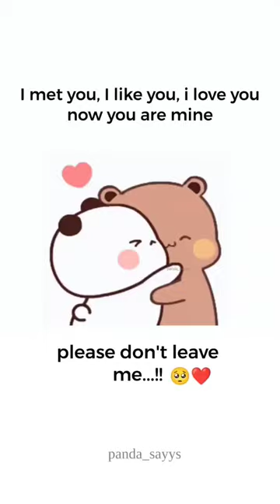Tag Someone ❤️🌺|| Panda 🐼